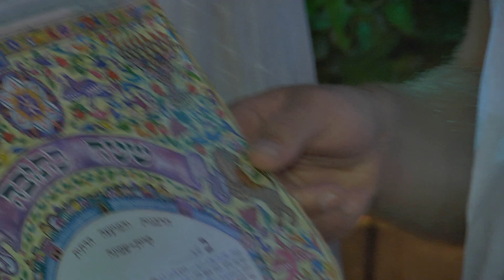החופה של עדי ויעל! HD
צילום ועריכה: אבי הלר "פאזל סרטים"